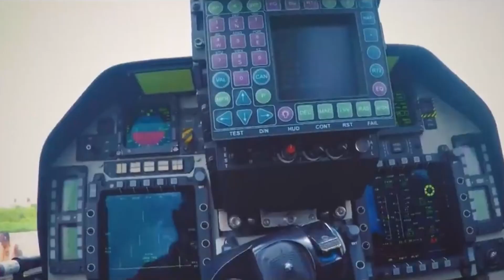Breaking News: Latest Delivery Schedule of LCA Tejas